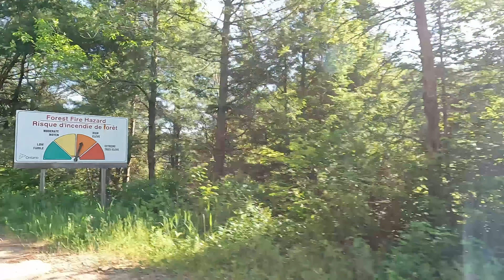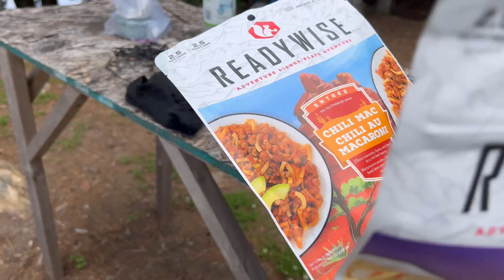GOING CAMPING (AGAIN!) |ALGONQUIN| (WE HAD TO GET RESCUED 😰)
Hey guys!
We’re back with another CAMPING VLOG!
We went on our annual camping trip…. And it was NOTHING like last year. 😰 Thank god we made it out alive….

Time stamps:
2:13 - 5 Hour Canoe Ride
3:44 - Our Campsite is a Graveyard!
9:20 - How We Cook Our Food!
13:33 - Sleeping on a rock
16:45 - Almost Died… Had to Get Rescued (no joke)